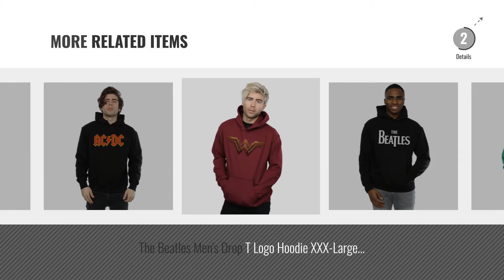Top 10 Absolute Cult Hoodies [2018]: DC Comics Men's Superman Logo Hoodie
Black Friday / Cyber Monday DC Comics Men's Superman Logo Hoodie by DC Comics

Black Friday / Cyber Monday Marvel Men's Black Panther Eyes Hoodie by Marvel

Black Friday / Cyber Monday Absolute Cult Men's Rick and Morty I'm Pickle Rick Hoodie by Absolute Cult

Black Friday / Cyber Monday Majestic Men's NFL Philadelphia Eagles Football Alt Hoodie by Majestic

Black Friday / Cyber Monday AC/DC Men's Back In Black Hoodie by AC/DC

Black Friday / Cyber Monday Marvel Men's Deadpool Clean Logo Hoodie by Marvel

Black Friday / Cyber Monday DC Comics Men's Green Lantern Logo Hoodie by DC Comics